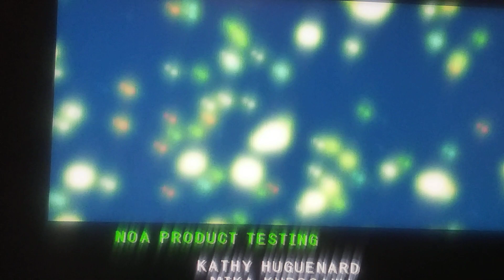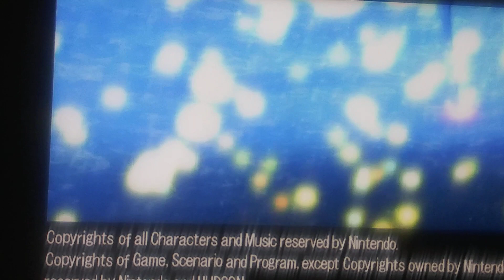Mario party 5 story mode finale